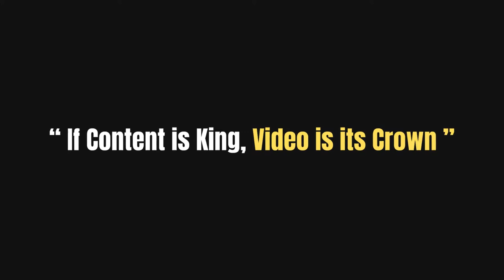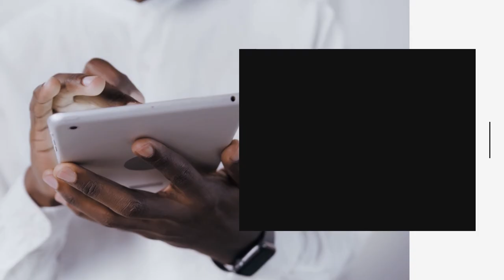Best Corporate Video Production Services From Bankura | Maxp Marketing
High-Quality Affordable Video Production. We're an on-demand video production company and we'd love to hear from you!
Our video production experts work with you to understand your goals and determine exactly what type of video content is best for your brand. Together, we bring your videos to life and help you use them to grow your business.

Our video production services include:
✅ Promotional Video Production
✅ Video Ads Production
✅ Awareness Video Production
✅ Real Estate Video Production
✅ Documentary Video Production
✅ Interview Video Production
✅ Slideshow Video Production